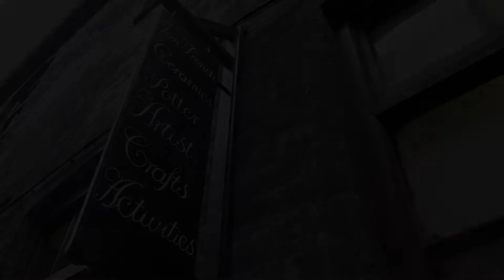Jon French Master Potter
Our 'Revive' adverts workshop engage learners with the local business community. Students create a short video advert and improve literacy skills, help to raise the community’s public profile and close the social media skills gap that employers are looking for.